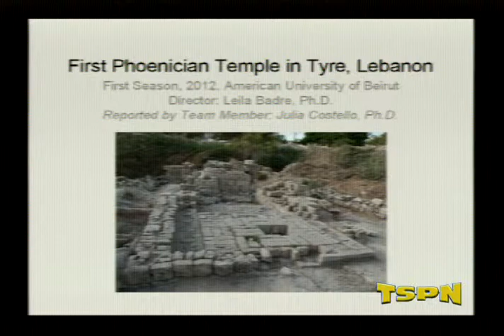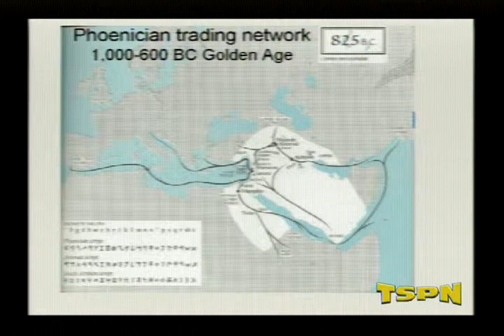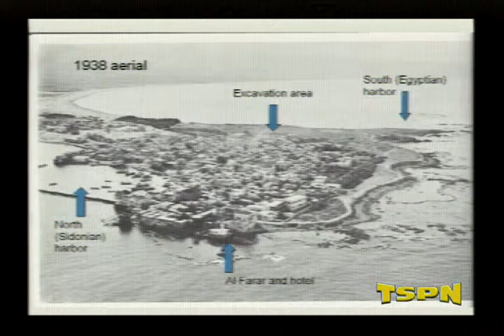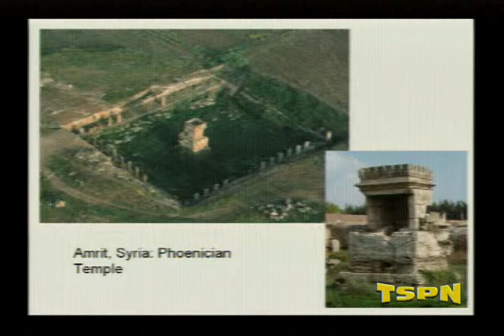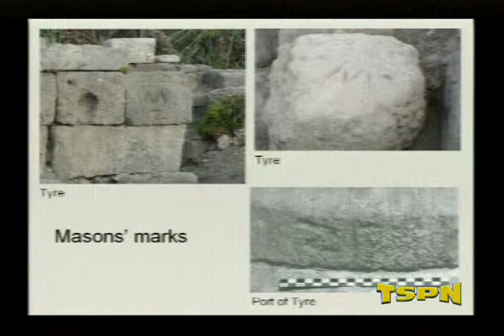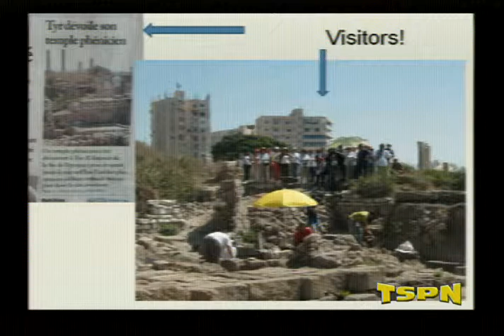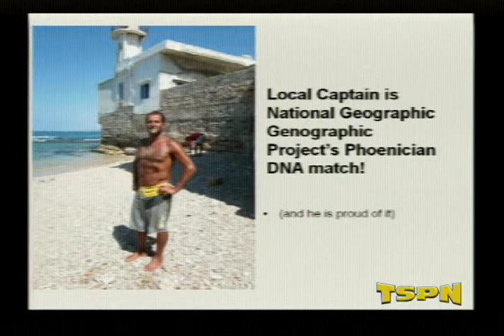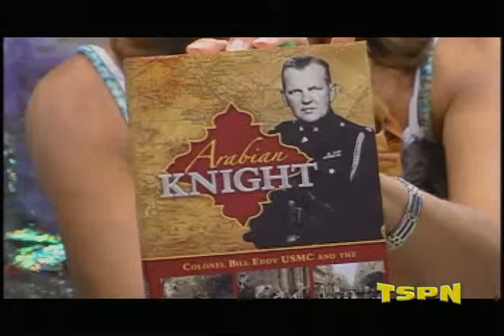Art and Culture with Kathleen Ball 8-21-13